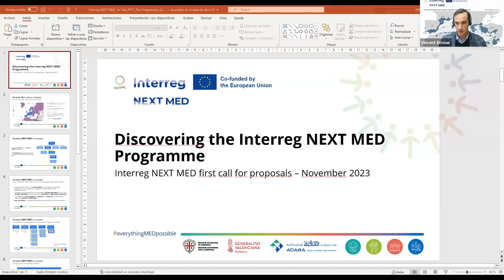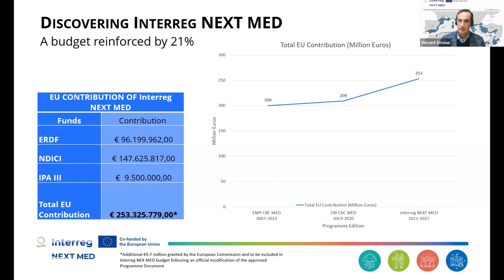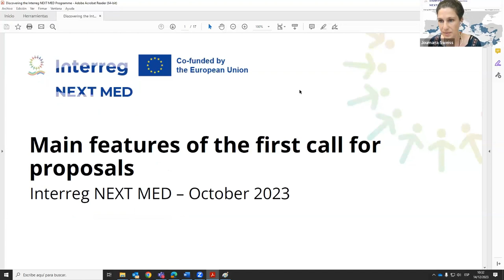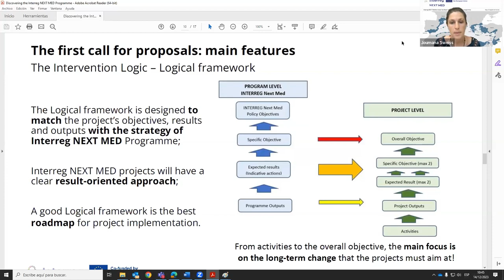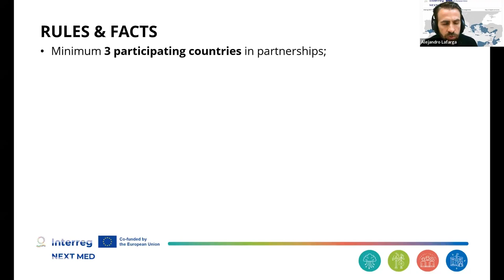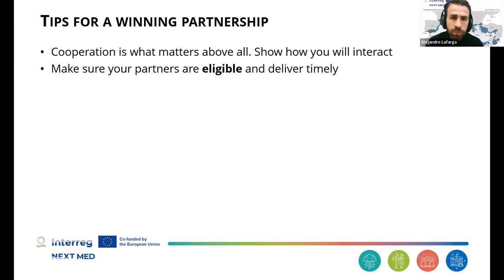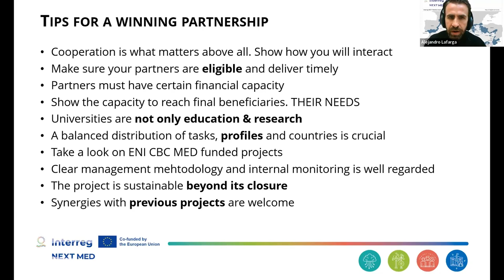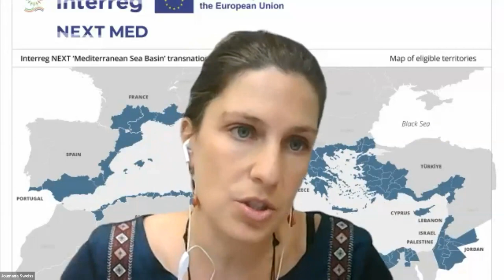Interreg NEXT MED programme and the First Call: Webinar December 14th, 2023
Webinar organised by UNIMED and the Interreg NEXT MED Programme Managing Authority on December 14th, 2023
More information about the Call published on December 15th, 2023 is available